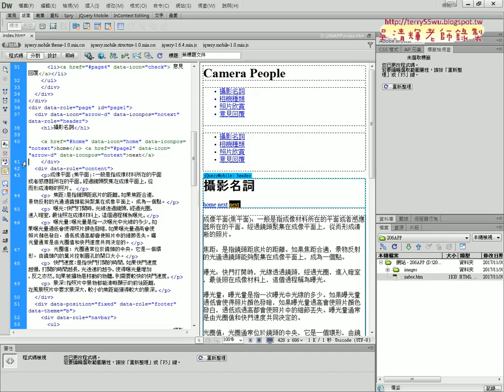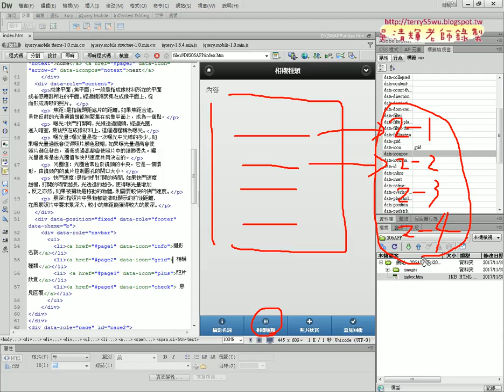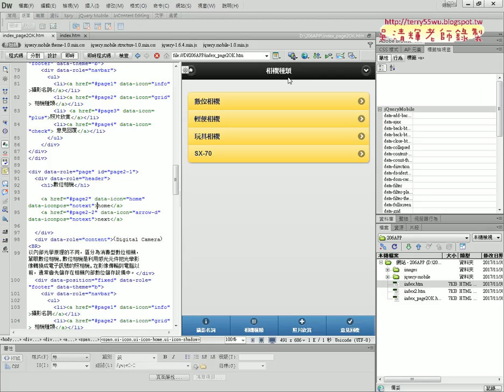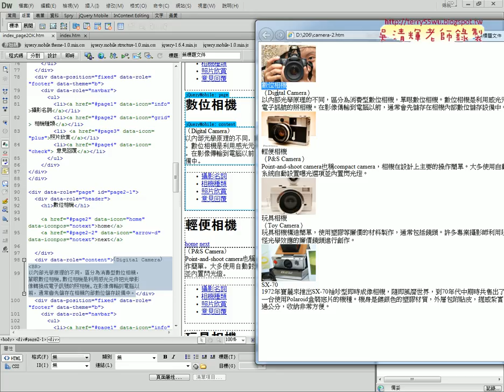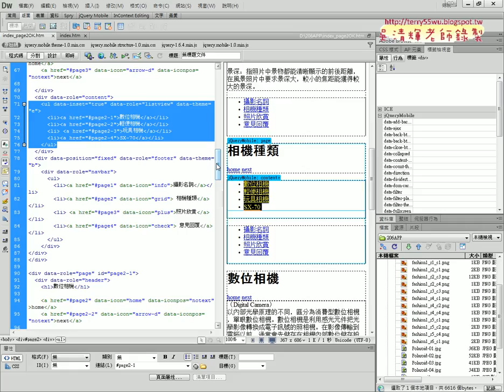05 增加相機種類的四個頁面